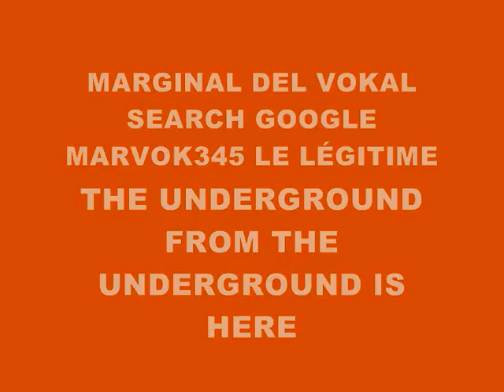MUSIC 1823-SUPER WEIGHT-PRODUCED IN MY PLAYSTATION 2 MARVOK345